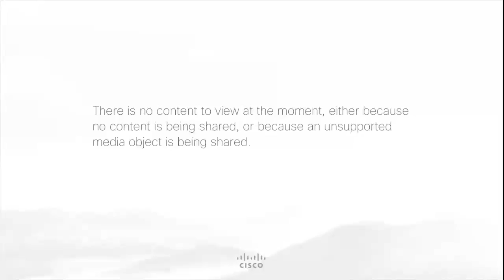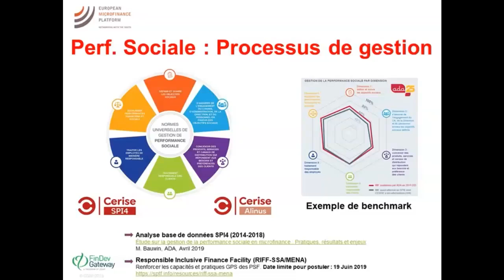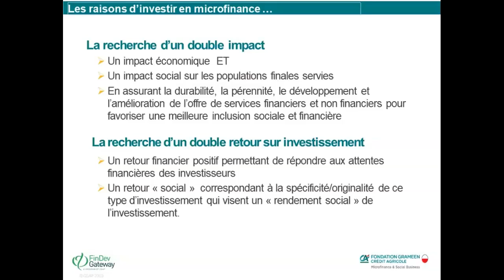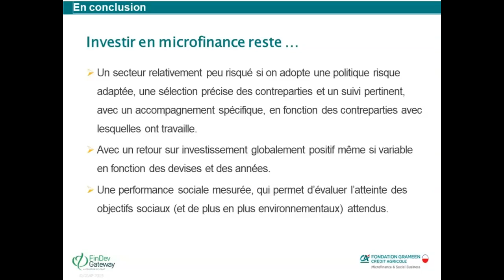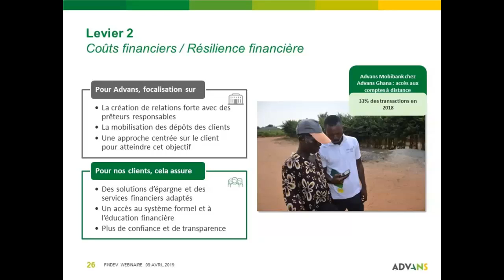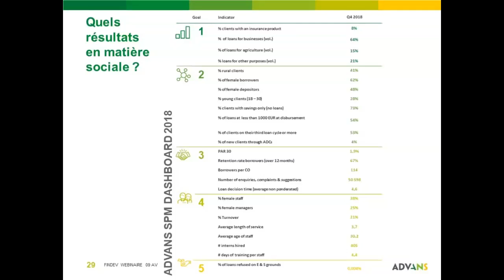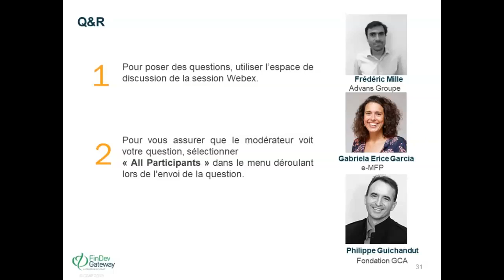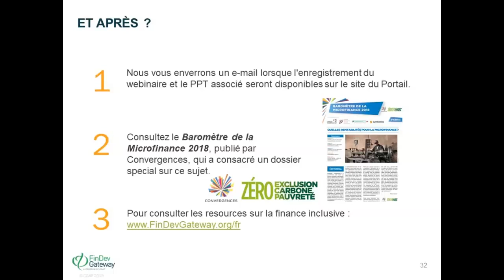Quelles rentabilités pour la microfinance ?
Cette vidéo est l’enregistrement du webinaire, qui s’est tenu le 9 avril 2019, sur le thème de la Rentabilité en Microfinance. Cette conférence en ligne a été organisée en partenariat avec la plateforme de plaidoyer et de mobilisation « Convergences ».
Rentabilité : indispensable au secteur de la microfinance, cette notion est pourtant complexe à appréhender dans un secteur qui a pour raison d’être l’impact social. La microfinance doit-elle être rentable ? Si oui, peut-elle l’être en restant socialement responsable ? Peut-elle rester fidèle à ses aspirations et contribuer, par l’inclusion financière, à la sortie de la pauvreté de près de 2 milliards de personnes n’ayant pas accès aux services bancaires ? Entre taux d’intérêt raisonnables et rentabilité suffisante, quel équilibre pour les Institutions de Microfinance ? Quelles ressources pour financer le développement du secteur de la microfinance ?

Panélistes : Philippe Guichandut, Directeur Développement de la Finance Inclusive à la Fondation Grameen Crédit Agricole, Gabriela Erice Garcia, Chargée de microfinance senior à la Plateforme Européenne de la Microfinance (e-MFP) et Frédéric Mille, Directeur des Investissements chez Advans International.